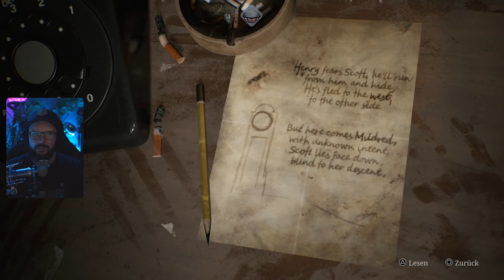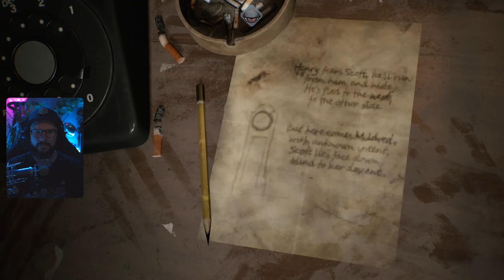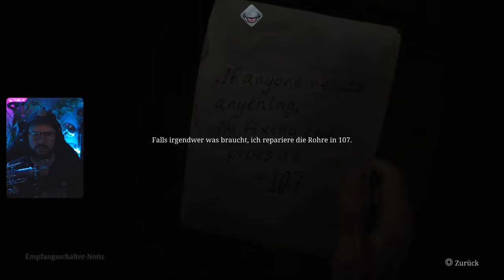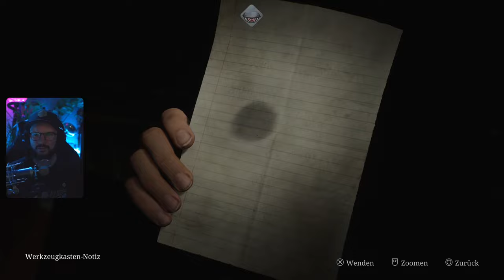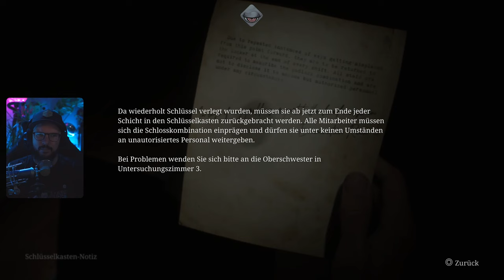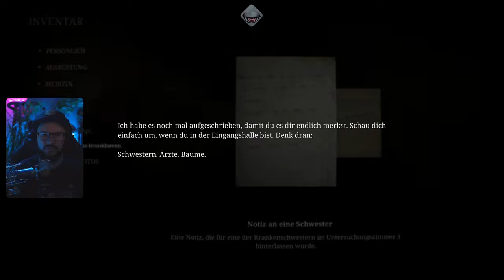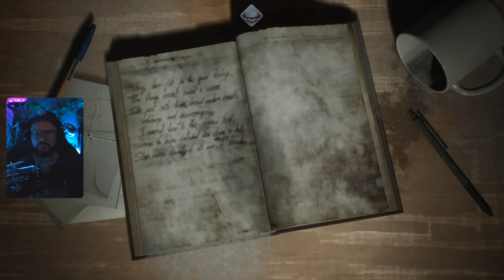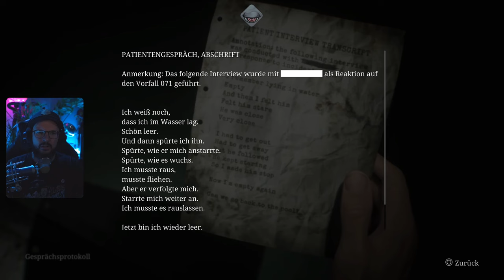Wie geisterhafte Zwillinge! | Silent Hill 2 | Tag 2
Der Spooktober geht weiter mit einem weiteren Stream zum Silent Hill 2 Remake! Heute treffen wir unsere gesuchte Frau Mary! Doch Moment einmal… das ist sie ja gar nicht! Maria könnte glatt ihr Zwilling sein. Wer an Zufall glaubt hat das Original Silent Hill 2 nicht gespielt.

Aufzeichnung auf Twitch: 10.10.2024